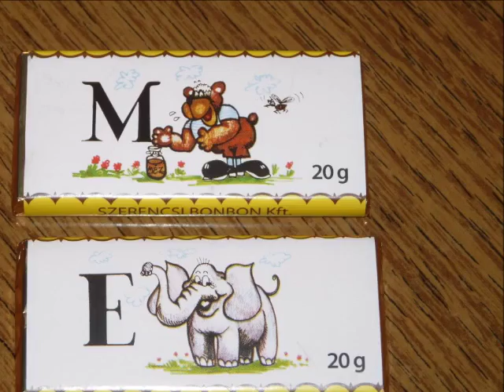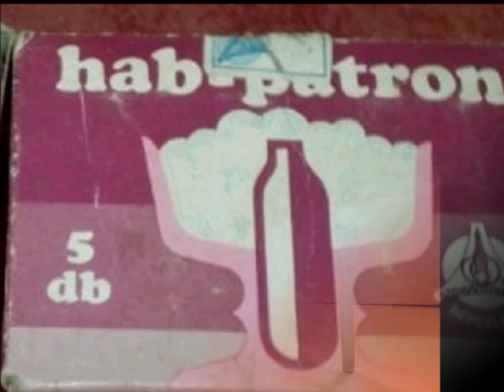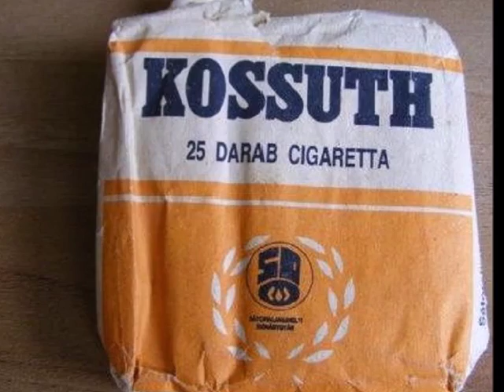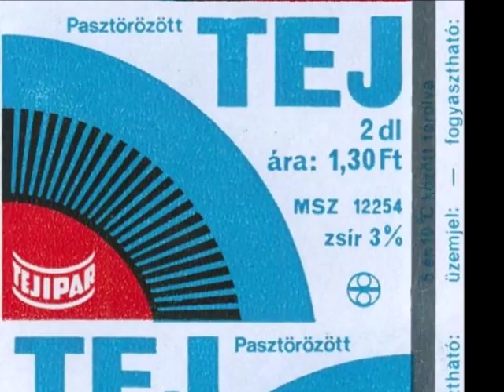Retró tárgyak 4 rész